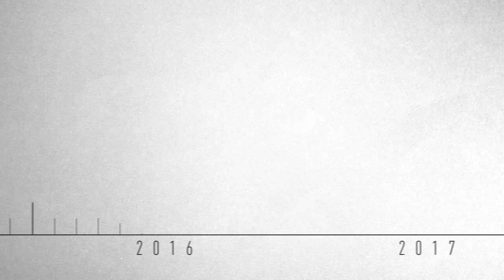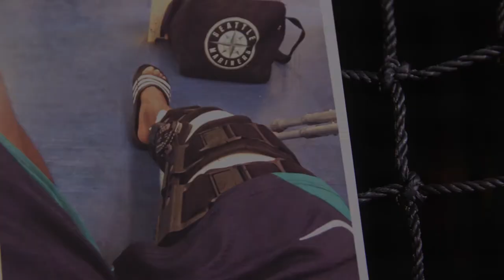Kyle Lewis: In My Own Words Teaser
Kyle Lewis describes his battle with injuries as he works to make his was to the major leagues. This is a teaser of the documentary, "Kyle Lewis: In My Own Words."

This documentary chronicles Kyle’s journey through life, baseball and overcoming adversity to become the American League Rookie of the Year. The program features interviews with Kyle, Scott Servais, Marco Gonzales his parents, high school coach, trainer and friend.